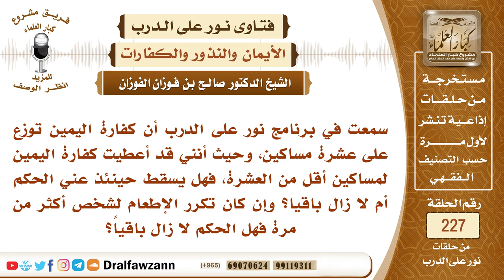2426- هل يجزئ إطعام مسكين واحد عشر مرات عن كفارة اليمين؟ - الشيخ صالح الفوزان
"السؤال: سمعت في برنامج نور على الدرب أن كفارة اليمين توزع على عشرة مساكين، وحيث أنني قد أعطيت كفارة اليمين لمساكين أقل من العشرة، فهل يسقط حينئذ عني الحكم أم لا زال باقيا؟ وإن كان تكرر الإطعام لشخص أكثر من مرة فهل الحكم لا زال باقياً؟
السيرة الذاتية :
للاشتراك في قناة الشيخ صالح الفوزان

رئيس الفريق
لمشروع كبار العلماء